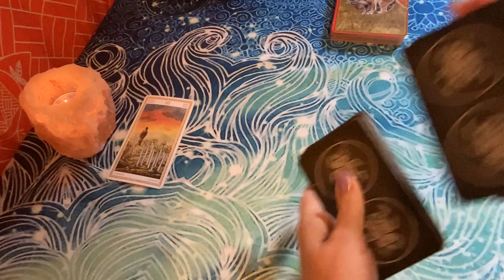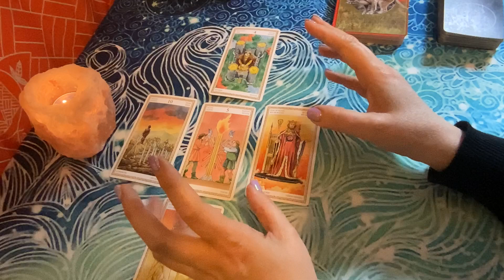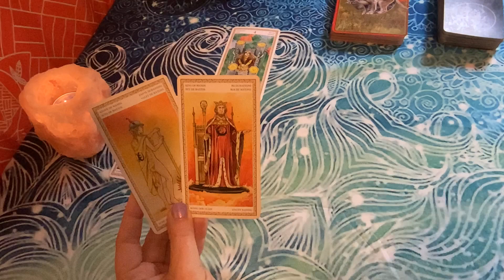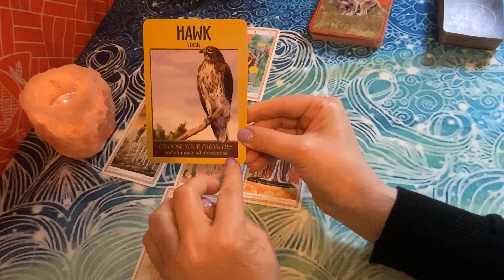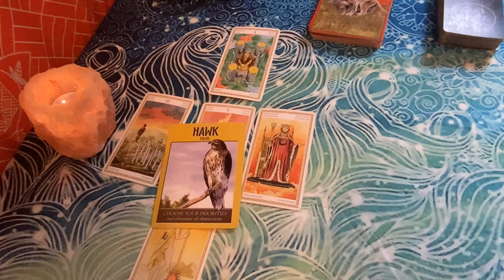SCORPIO MAY 2024 / Some people don’t like it when you disagree with them!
This is your monthly reading for May 2024.  This is a general reading, so please take what resonates with you.

I hope you have enjoyed the video. Tarot cards are an ancient divination tool to give guidance of what is happening around your personal orbit and to give future predictions about love, money, career and your general life path. I do hope this general online tarot reading has given accurate predictions on the month ahead. Your May reading Scorpio is intuitive and only to give general guidance. Please do not use this video to decide important life decisions.